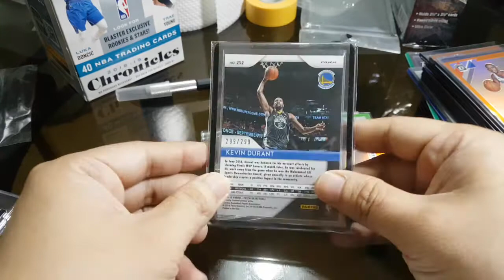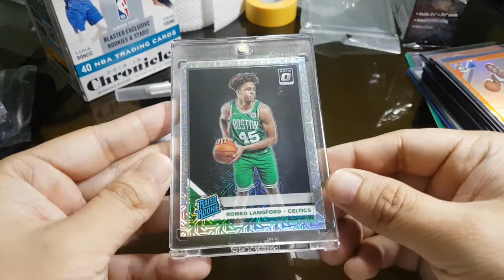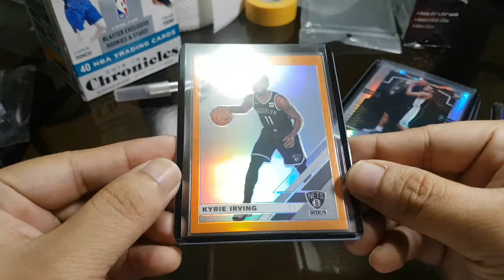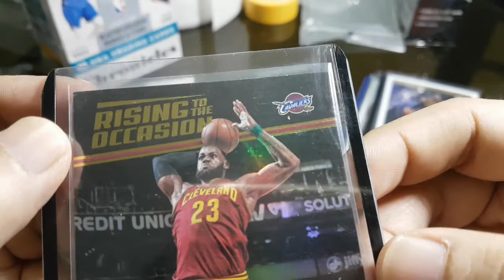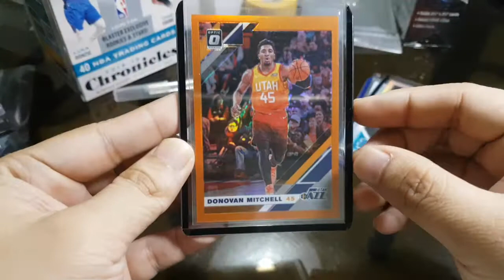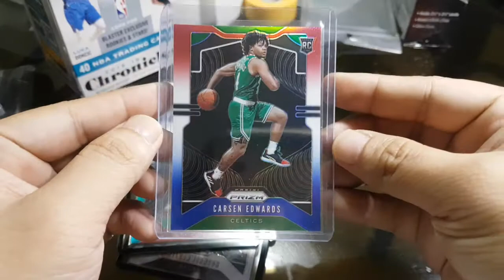NBA cards mail day